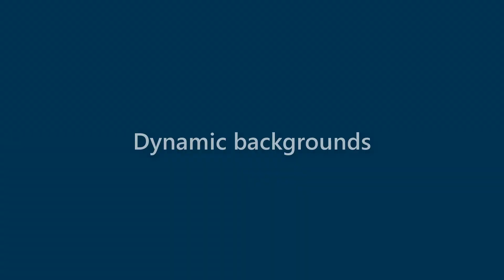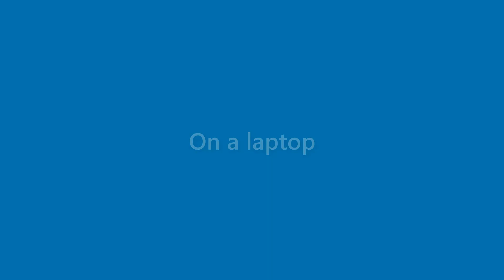Sam Guy - appearance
Name Look - Sam Guy - appearance. In this video we present "Sam Guy" name look and feel in various scenarios.
This video will cover:
How does "Sam Guy" look as a personal letterhead?
How does "Sam Guy" look on a business card?
How does "Sam Guy" look on a computer/laptop screen?
How does "Sam Guy" look with different background colors?
How does "Sam Guy" look with various fonts?